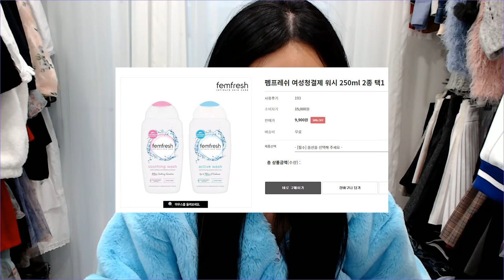펨프레쉬 :: 올리브영 여성청결제 페미닌워시 무자극이면 무조건이지